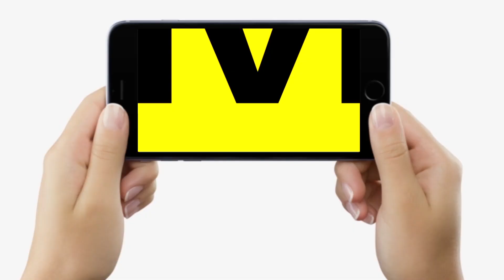Prashant Kishor बोले- ज्ञान भूमि Bihar को System ने मजदूर सप्लायर बना दिया है, क्यों जाते हैं बाहर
Prashant Kishor बोले- ज्ञान भूमि Bihar को System ने मजदूर सप्लायर बना दिया है, क्यों जाते हैं बाहर | Bihar News | LiveCities